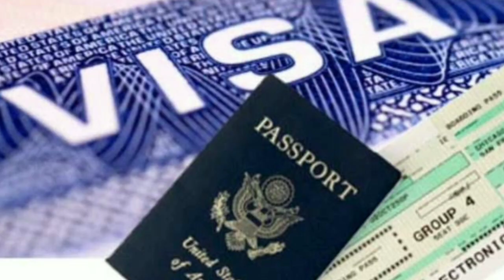💥Qatar New Travel Policy ¦¦ Qatar Doha News ¦¦ Qatar News Headlines ¦¦ Qatar Khabar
⏩QatarNews
QatarBreakingNews
QatarTodayNews
QatarHindiNews
QatarNewsHeadlines
QatarNewsUpdates
QatarKhabar
Qatar_Khabar